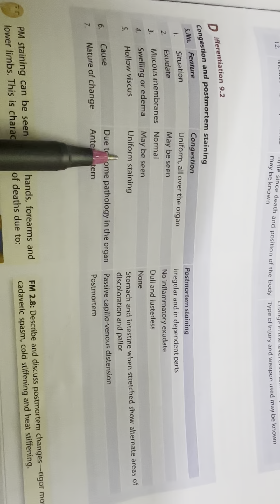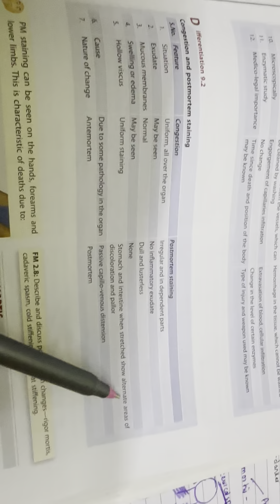Congestion & PM staining difference